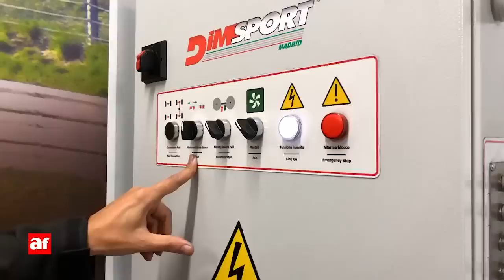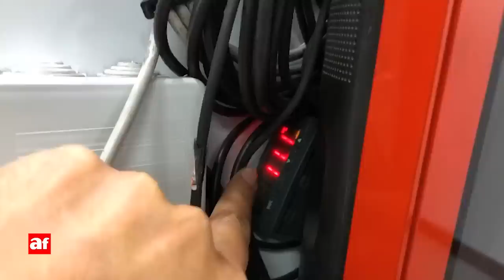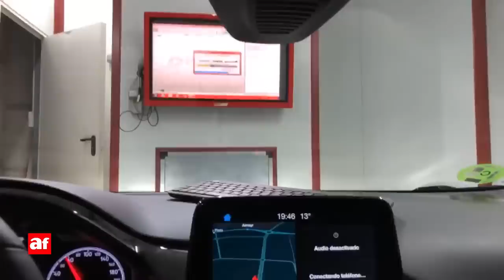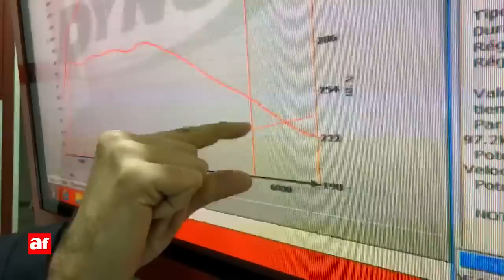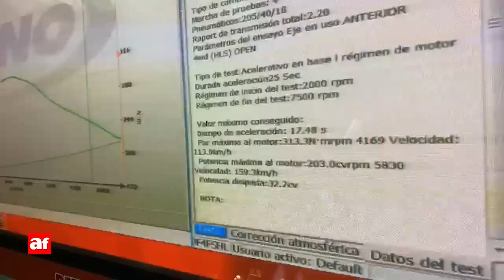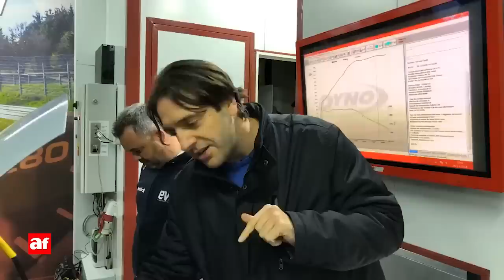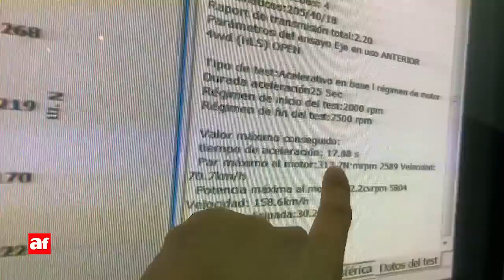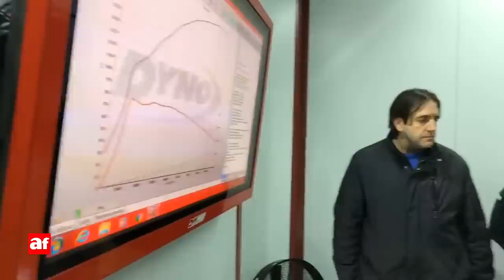Prueba en banco de potencia del Ford Fiesta ST 2018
Así medimos la potencia de los coches de pruebas en el Banco de potencia de Dimsport Center Madrid, en este caso, el Ford Fiesta ST 2018. Más información